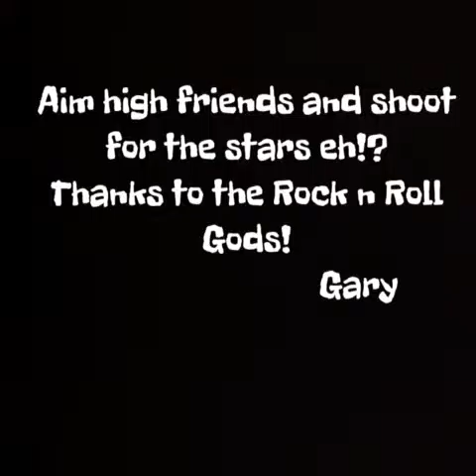Awesome blogs with Gary - Wanted